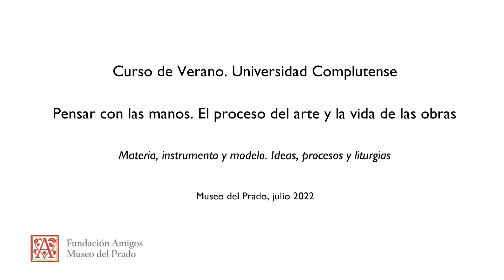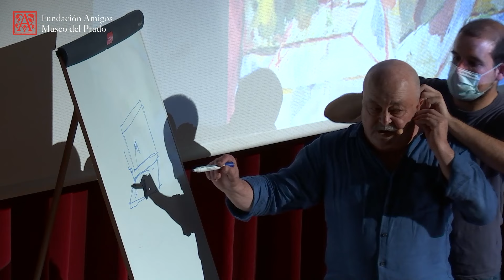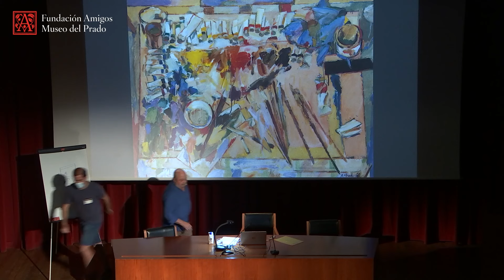"Materia, instrumento y modelo. Ideas, procesos y liturgias" por Alfonso Albacete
Conferencia "Materia, instrumento y modelo. Ideas, procesos y liturgias", impartida por Alfonso Albacete (artista) el 6 de julio de 2022, que forma parte del curso de verano 2022 "Pensar con las manos" de la Fundación Amigos del Museo del Prado.

"Pensar con las manos. El proceso del arte y la vida de las obras"
La gran riqueza de los museos históricos como el Prado, lo que constituye su verdadera esencia y lo que los hace únicos, es su colección, formada por todos esos objetos a los que el trabajo de los artistas ha convertido en obras de arte. Este curso se centra en cómo los materiales son transformados por el artista, cuyas manos piensan en contacto con la materia, mientras dan forma a las cosas, fijando su imaginación y creatividad en un objeto. Asimismo, se abordará el proceso por el cual algo tan común como un trozo de papel, una tela, una tabla de madera o un bloque de piedra pueden transformarse en una obra maestra. Las conferencias pondrán el foco en esa materia que los artistas manipulan, y ellos mismos nos hablarán de su proceso de trabajo. Además, restauradores y conservadores explicarán la labor manual que han llevado a cabo los creadores a lo largo de la historia, los nuevos materiales introducidos por el arte contemporáneo, pero también cómo afecta el tiempo a la obra de arte una vez realizada y cómo esto cambia nuestra percepción de la misma.